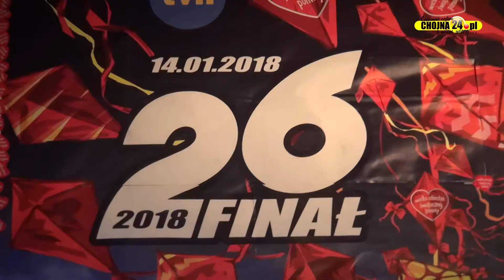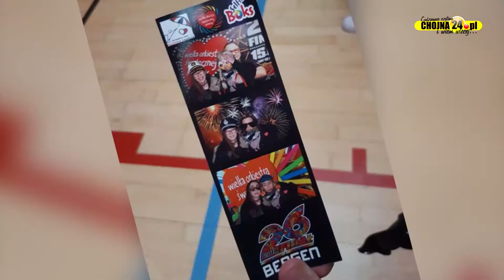Podsumowanie 26 Finału WOŚP [chojna24.pl]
Realizacja: Przemysław Kaweński, Mateusz Szelążek, Przemysław Żak